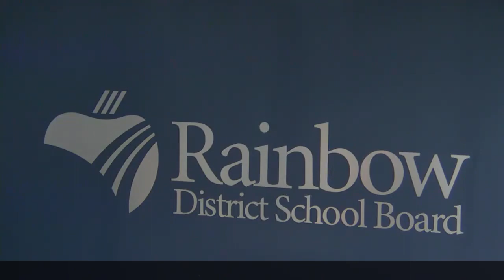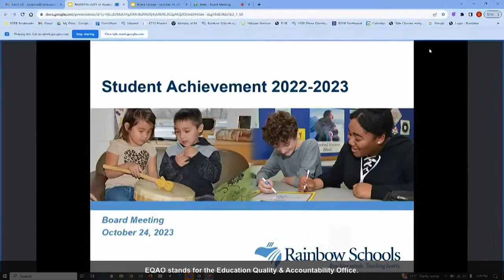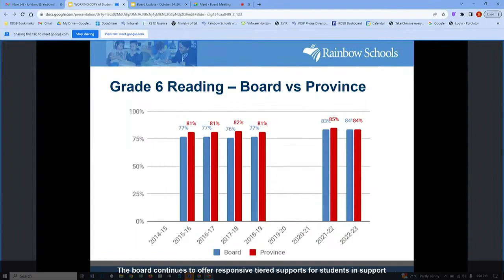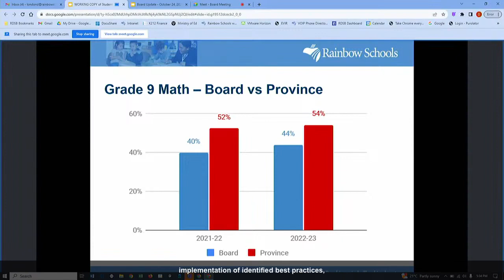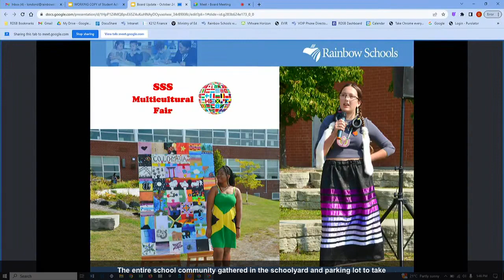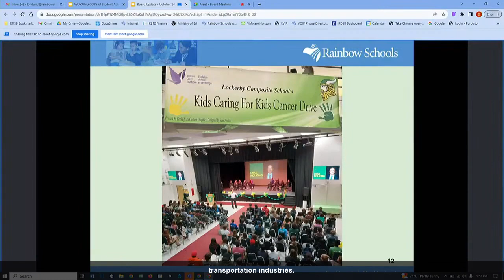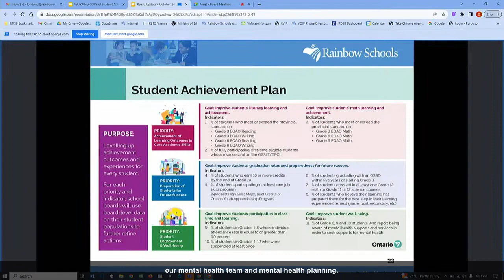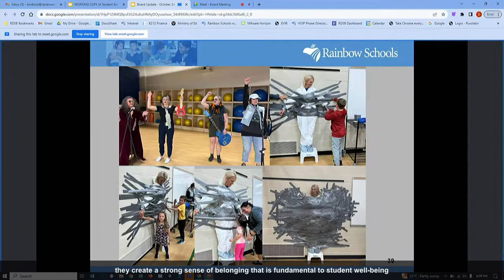Board Meeting - October 24, 2023